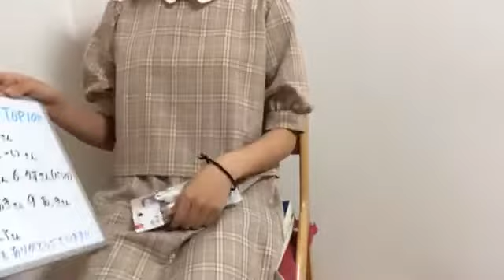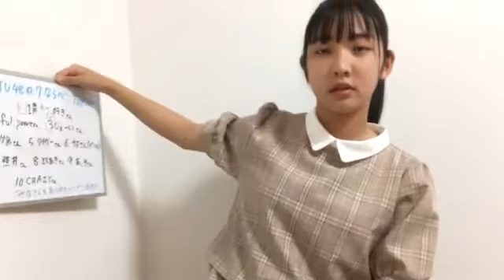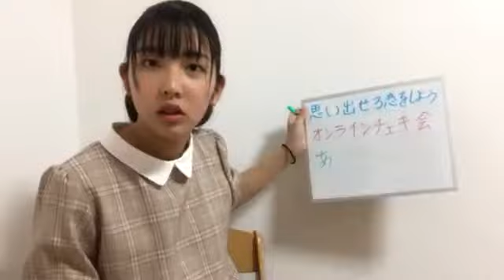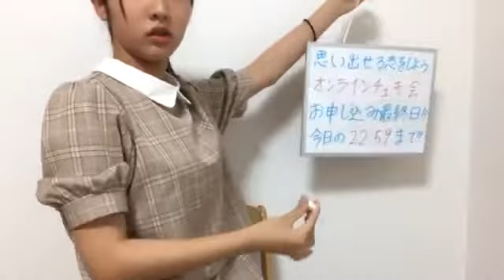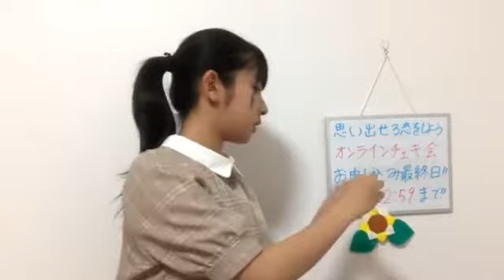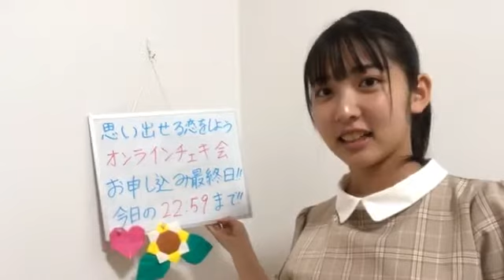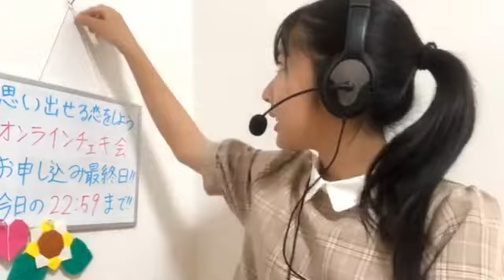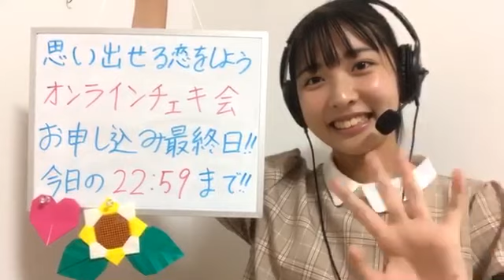川又 優菜（STU48 2期研究生） 2020年08月02日20時01分56秒 SHOWROOM配信